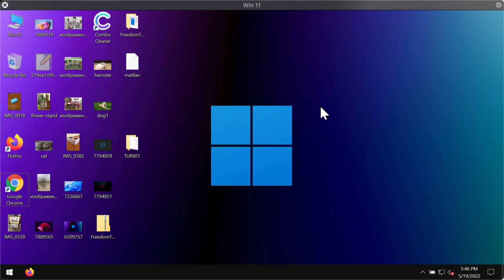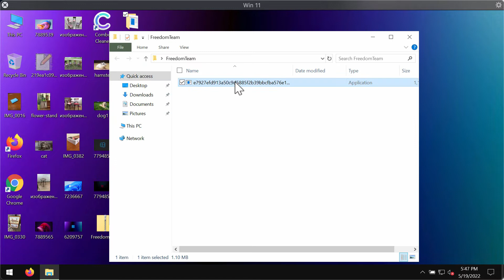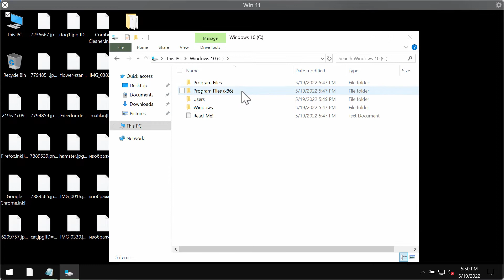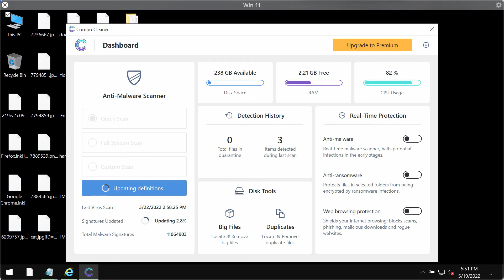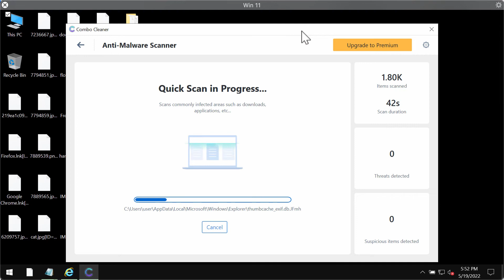FreedomTeam ransomware removal instructions.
FreedomTeam is a new ransomware that belongs to the Spora ransomware family. It encrypts the files and then adds a random extension to them. The ransomware has in mind to force its victims to pay the ransom for file recovery. On the other hand, paying the ransom is not a good solution, this doesn't guarantee the file recovery. Remove this file virus with Combo Cleaner Antivirus and get your data always protected with its premium license in the future.

Quotation from the ransomware note:
QUOTE
All Your Files Encrypted And Sensitive Data Downloaded (Financial Documents,Contracts,Invoices etc.. ).
To Get Decryption Tools You Should Buy Our Decrption Tools And Then We Will Send You Decryption Tools And Delete Your Sensitive Data From Our Servers.
If Payment Is Not Made We have to Publish Your Sensitive Data If Necessary Sell Them And Send Them To Your Competitors And After A While Our Servers Will Remove Your Decrypion Keys From Servers.
Your Files Encrypted With Strongest Encryption Algorithm So Without Our Decryption Tools Nobody Can't Help You So Do Not Waste Your Time In Vain!
Send Your ID In Email And Check Spam Folder.
What Guarantee Do We Give You ?
You Should Send Some Encrypted Files To Us For Decryption Test.
Attention!
Do Not Edit Or Rename Encrypted Files.
Do Not Try To Decrypt Files By Third-Party Or Data Recovery Softwares It May Damage Files.
In Case Of Trying To Decrypt Files With Third-Party Sofwares,This May Make The Decryption Harder So Prices Will Be Rise.
UNQUOTE